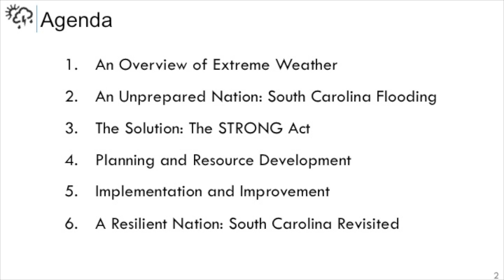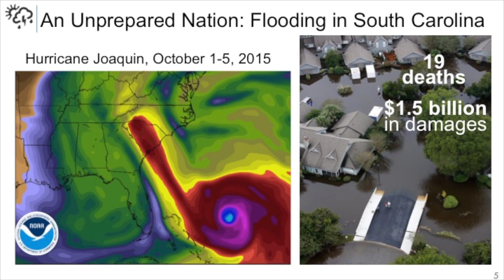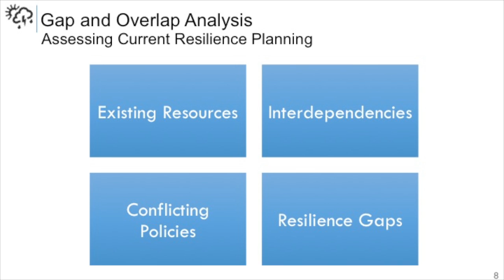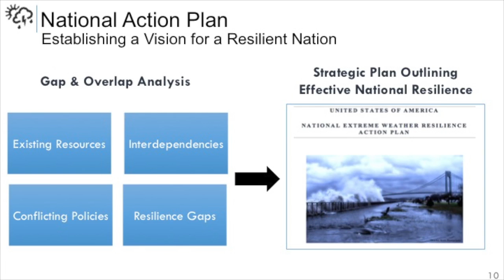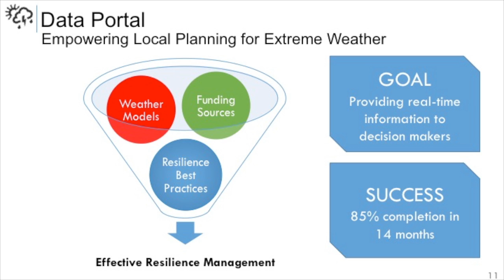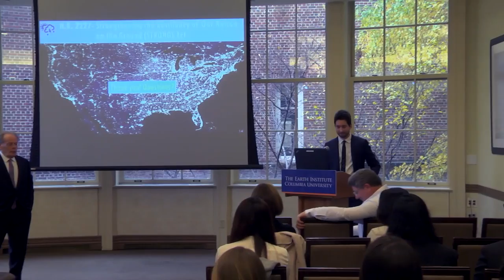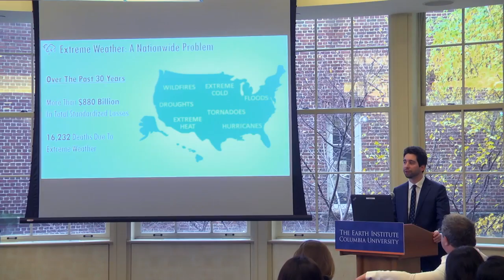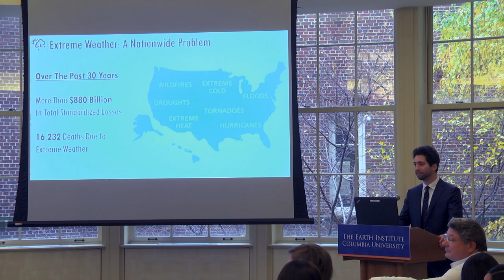Strengthening the Resiliency of Our Nation on the Ground (STRONG) Act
Master of Public Administration in Environmental Science and Policy Fall 2016 Final Briefings

Briefing Title: H.R. 2227: Strengthening the Resiliency of Our Nation on the Ground (STRONG) Act
Faculty Advisor: Professor Lloyd Kass
Presenter:  Kevin Fertig